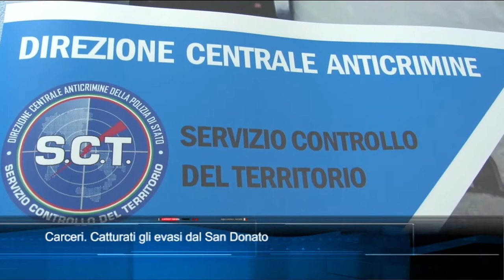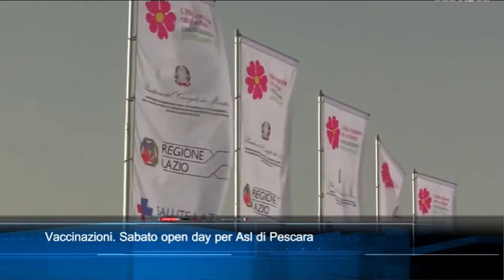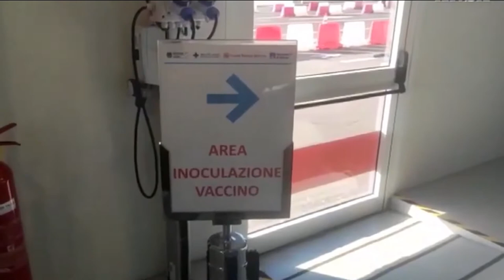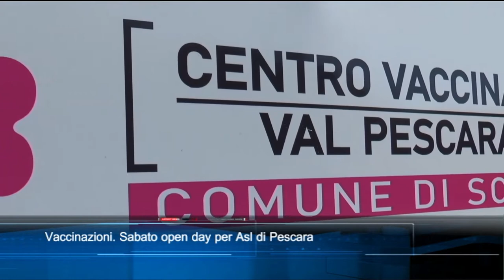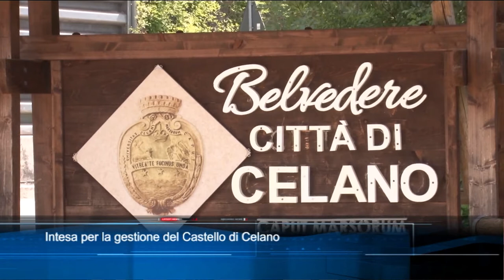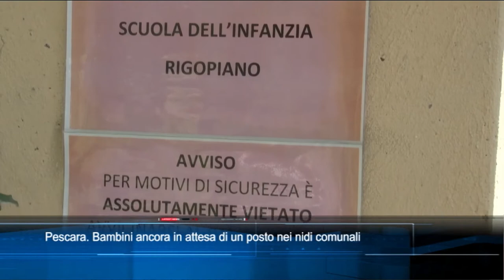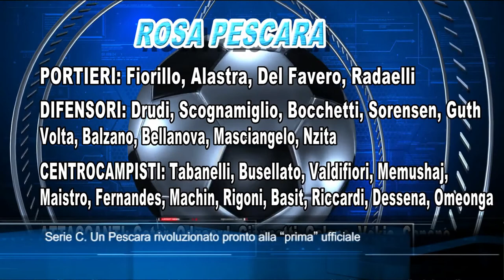TgSei edizione delle 14 di Mercoledì 18 Agosto 2021